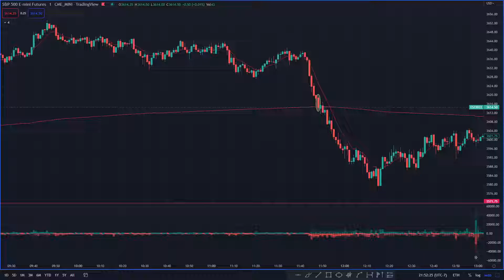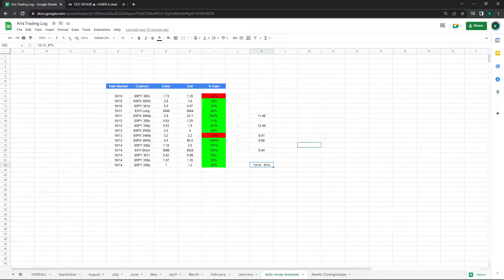🔥HUGE 2000% SPX TRADES!! - 10/10 WEEKLY RECAP🔥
Hey guys! Today we will be covering the trades we took for the week of October 10th. We went 13/15 on the week, and had some INSANE trades, some even running above 2000%. Enjoy the video!

I am not a financial advisor. Nothing in my YT Videos are financial advice.